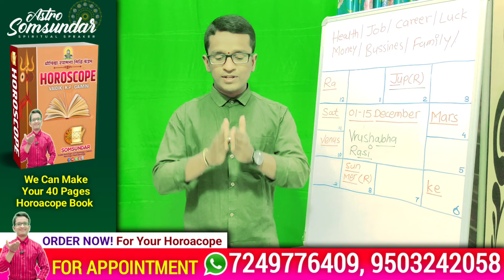వృషభ రాశి | December 2024 Rasiphalalu in telugu | ఈ నెల లోపల రావాల్సిన డబ్బు వచ్చే అవకాశం ఉందా